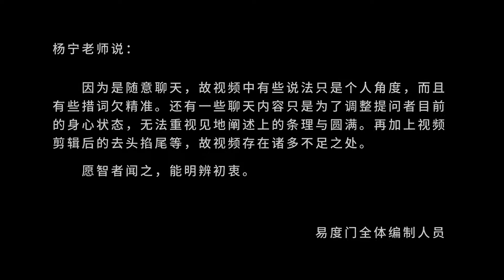辟谷 易度门 聊天室汇辑2014年1月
辟谷
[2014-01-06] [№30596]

Last update at 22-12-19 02:10:07